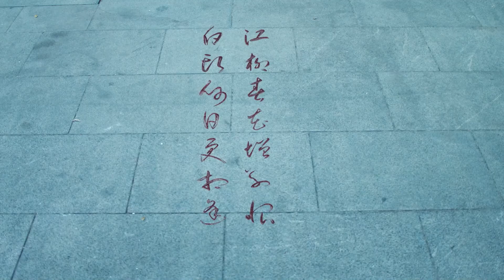Cinta Lebih Baik Dari Keabadian丨Cuplikan EP32Xiao Bai mengutuk Chunhua丨Drama China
"Love Better Than Immortality" menceritakan kisah pahlawan wanita yang hidup di masa depan, untuk mengalami cinta, ia melakukan perjalanan ke dunia seni bela diri dengan nama "Bunga Musim Semi". Dia tidak hanya memiliki perasaan untuk anak laki-laki saleh berbaju putih, tetapi dia juga memiliki ikatan emosional dengan saudara laki-lakinya di dunia bawah. Di hadapan dua pria tampan dan penuh kasih sayang, serangkaian kisah ironis dan romantis dimulai, bagaimana pahlawan wanita akhirnya memilih ...

Lusi Zhao - Chun Hua
Hongyi Li - Qiu Yue

☞ Waktu siaran pertama: 18:00 malam ini pada 26Maret